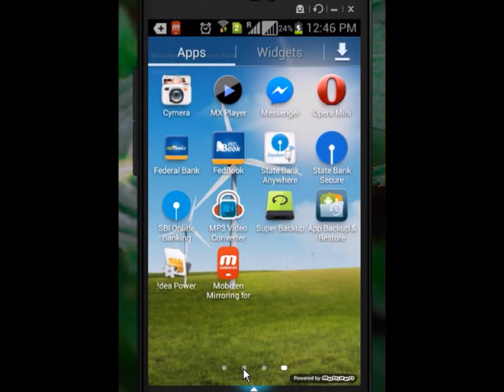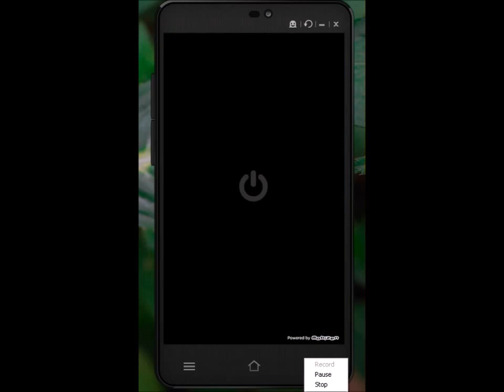How to get 2 whatsapp in one mobile/ ഒന്നിലധികം whatsapp ഒരു മൊബൈലില്‍ ഉപയോഗിക്കുന്ന വിധം(2017)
How to get 2 whatsapp in one mobile/ ഒന്നിലധികം  whatsapp  അക്കൗണ്ട്‌  ഒരു  മൊബൈലില്‍  ഉപയോഗിക്കുന്ന  വിധം

go to the link and download gb whatsapp

install it ! itz done

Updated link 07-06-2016